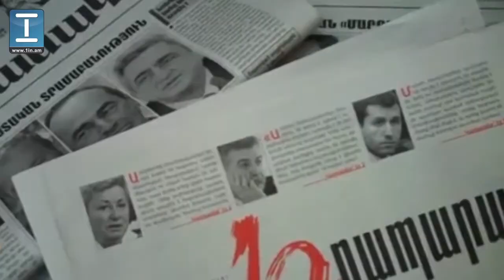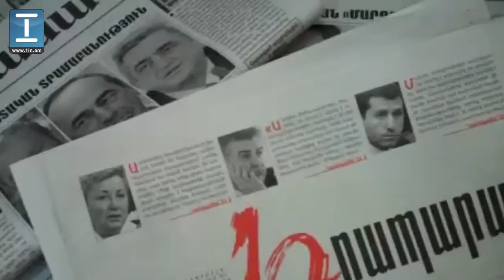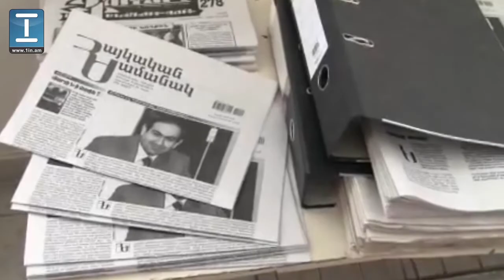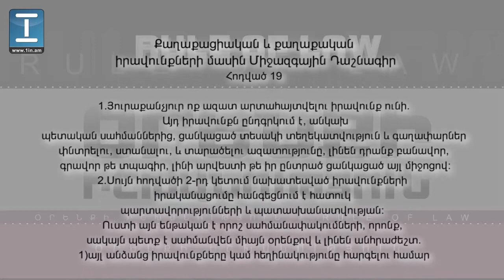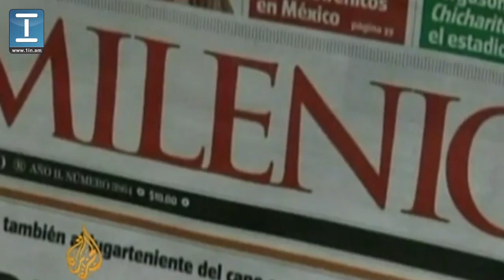ՕՐԵՆՔԻ ԻՇԽԱՆՈՒԹՅՈՒՆ 4 Խոսքի ազատություն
Օրենքի իշխանություն. Խոսքի ազատություն

«Առաջին լրատվական»-ի«Օրենքի իշխանություն» հաղորդման հերթական թեման նվիրված է խոսքի ազատությանը: Նիկոլայ Բաղդասարյանը եւ նրա զրուցակիցը` փաստաբան Վահե Գրիգորյանը քննարկում են հայկական լրատվամիջոցների խոսքի ազատության հետ կապված խնդիրները:

Ն. Բ.- Իսկ ի՞նչ պետք է անի թերթը, եթե այն իր հաշվին ունի ընդամենը մեկ մլն դրամ, մինչդեռ դատարանը նրան տուգանում  երէկու մլն դրամով:

Վ.Գ.-- Քաղօրենսգրքի 1087.1 հոդվածով նախատեսված՝ վիրավորանքների դեպքում՝ 1 մլն դրամ և զրպարտության դեպքում 2 մլն դրամ տուգանքը լրատվամիջոցների համար ծանր պատասխանատվություն է, իսկ պետության կողմից՝ միջամտության կոպիտ ձև: Եվ այստեղ, կարծում եմ, երկրորդ կարծիք լինել չի կարող, բայց իմ խորին համոզմամբ՝ կարող են լինել դեպքեր, երբ այդ պատասխանատվությունը կարող է լինել համաչափ թույլ տրված իրավունքի միջամտությանը: Այստեղ խնդիրը դատարանների կողմից այդ միջազգային իրավունքի նորմերով նախատեսված ստանդարտներին պատշաճ հղումներ տալն է, որը չի կատարվում դատարանների կողմից: Ես ձեզ կարող եմ նույնիսկ ասել, որ միջազգային իրավունքը որոշ գործերով վկայակոչվել է հակառակ նշանակությամբ: Երբ որ քննադատության հասցեատերը քաղաքական գործիչ է կամ առհասարակ՝ հանրային ուշադրության կենտրոնում գտնվող անձ, իրենից պահանջվում է ավելի բարձր հանդուրժողականություն, քան այլ հայցվորներից: Բայց վկայակոչելով միջազգային իրավունքը՝ «Հայկական Ժամանակ» օրաթերթի դեմ Լևոն Սարգսյանի, Սամվել Ալեքսանյանի և Ռուբեն Հայրապետյանի կողմից ներկայացված հայցով դատարանները վկայակոչել են միջազգային իրավունքը և այդ անձանց քաղաքական գործիչ ու առաջնային մանդատով օժտված լինելը դիտել են որպես ավելի ծանր պատասխանատվության ենթարկելու հիմք, այնինչ պետք է հակառակը լիներ:

«Առաջին լրատվական»-ի թողարկումները դիտեք` բաժանորդագրվելով YouTube-ի 1in.am էջին: